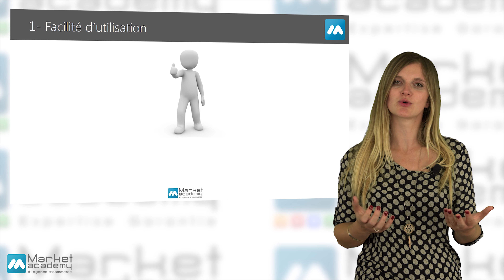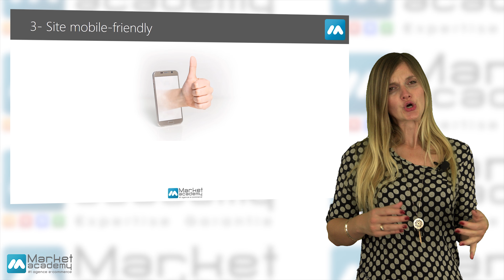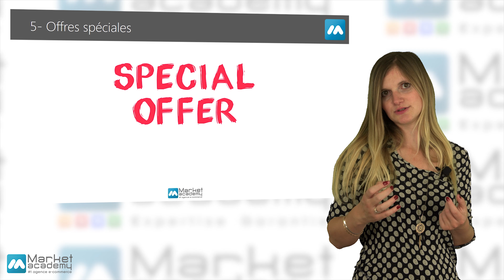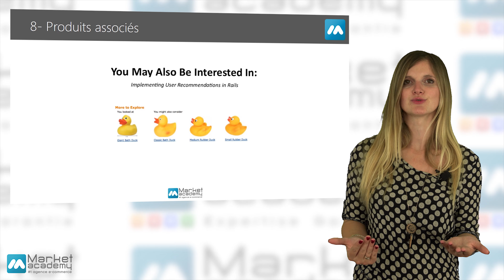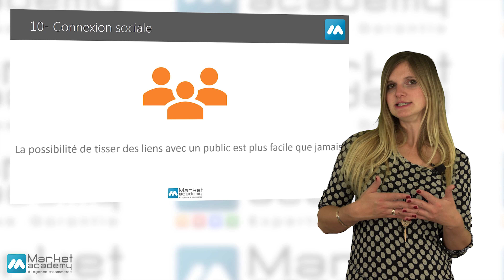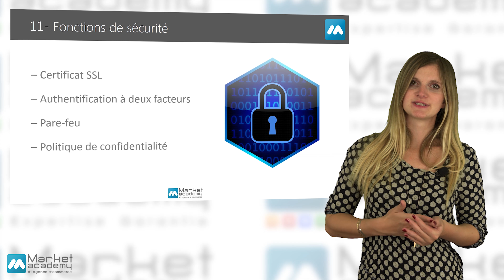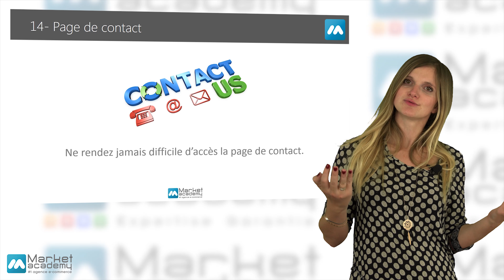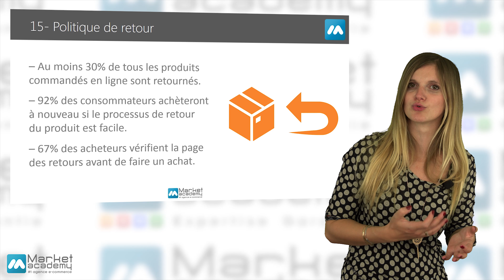Tuto e-commerce - 15 fonctionnalités incontournables pour les sites e-commerce - M.A. par S.R.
Même si chaque site e-commerce est unique, ils ont tous des traits communs et des fonctionnalités qui font la différence et ont un réel impact sur le taux de conversion ainsi que sur le trafic du site.
Découvrez dans ce tuto e-commerce et webmarketing 15 fonctionnalités incontournables pour les sites e-commerce !

Tuto e-commerce - 15 fonctionnalités incontournables pour les sites e-commerce - Market Academy par Sophie Rocco :